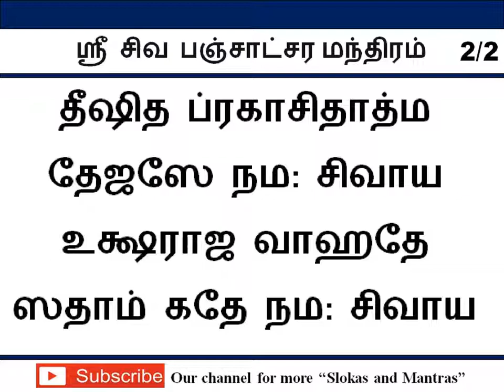மகம் நட்சத்திரம் - சிவ பஞ்சாக்ஷர மந்திரம்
மகம் நட்சத்திரம் - சிவ பஞ்சாக்ஷர மந்திரம் / Magam Star Shiva Panchakshara mantra